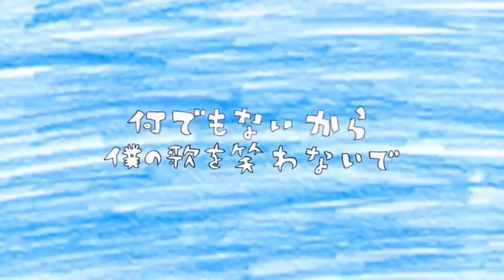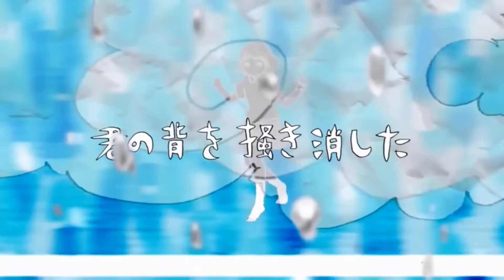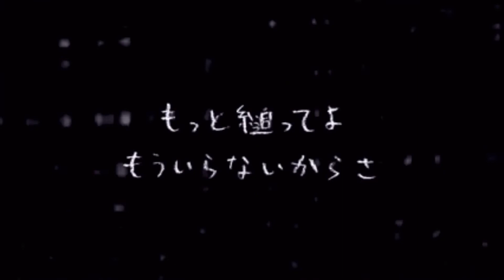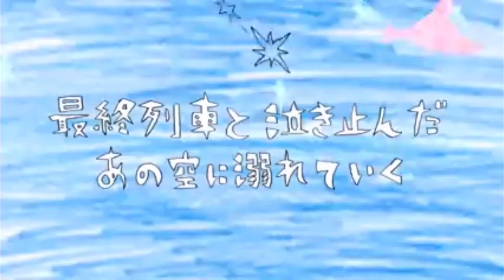ウミユリ海底譚歌ってみた/byポテさん#歌ってみた